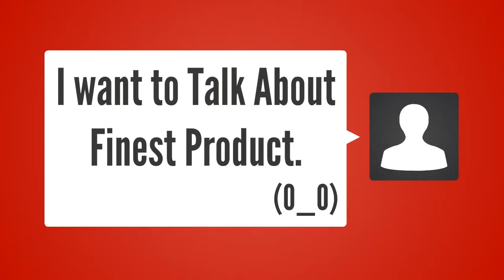Strongwell Hot Coaster Fruit Shape Silicone Cup Pad Slip Insulation Mat Drink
Strongwell Hot Coaster Fruit Shape Silicone Cup Pad Slip Insulation Pad Cup Mat Pad Hot Drink Holder

Similar Product
Strongwell Hot Coaster Fruit Shape Silicone Cup Pad Slip Insulation Pad Cup Mat Pad Hot Drink
Hot Coaster Fruit Shape Silicone Cup Pad Slip Insulation Pad Cup Mat Pad Hot Drink Holder
Shape Drink Coaster Mat Hot Silicone Holder Novelty Fruit Cup Cute Slip Insulation Pad
Lace Flower Hot Coaster Fruit Shape Silicone Cup Pad Slip Insulation Pad Cup Mat Pad Hot
Cup Mat Pad Coaster Fruit Shape Silicone Cup Pad Slip Insulation Pad Hot Drink JJJCD72
2019 Novelty Cute Coaster Fruit Shape Silicone Cup Pad Slip Insulation Pad Cup Mat Pad Hot
ZIQICA Silicone Cup Mat Colorful Jelly Fruit Shape Coaster Creative Non slip Insulation Pad Coaster
Multifunction Watermelon Cutter Windmill Shape Plastic Slicer fruit tools for Cutting Watermelon decoration Kitchen accessories
Newest Watermelon Cutter Windmill Shape Plastic Slicer For For Cutting Watermelon Power Save Cutter Stainless Steel
Creative Kitchen Pop Tools Plastic Vegetable Fruit Shape Cutter Slicer Veggie Food Chef Snack Maker Cake